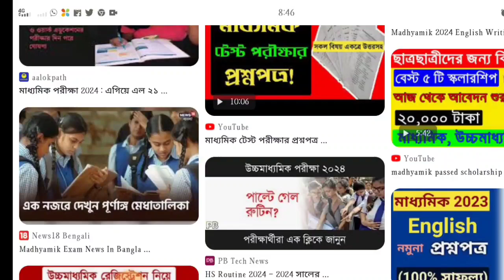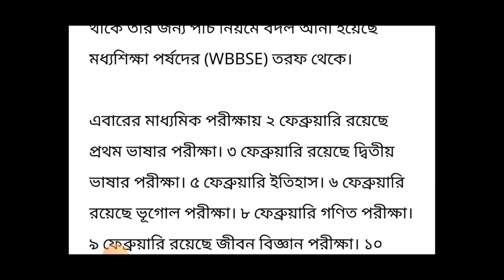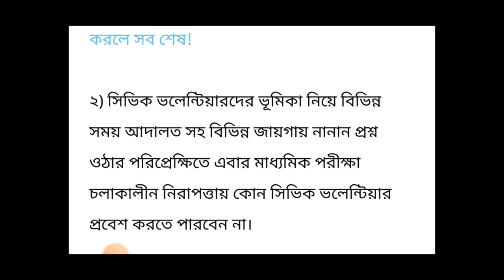মাধ্যমিক পরীক্ষার 2024 নিয়মে 5টি পরিবর্তন তাড়াতাড়ি দেখুন!madhyamik exam new rules ! Breaking News